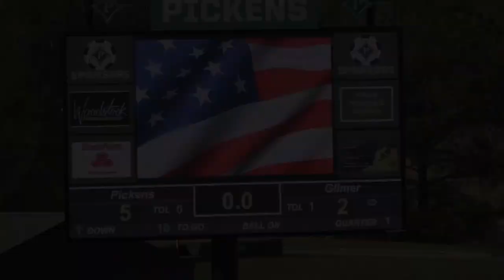Chloe Young - long goal against Gilmer High School, PHS vs. Gilmer girls soccer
Pickens High School girls soccer, 3/30/21 game vs. Gilmer High School